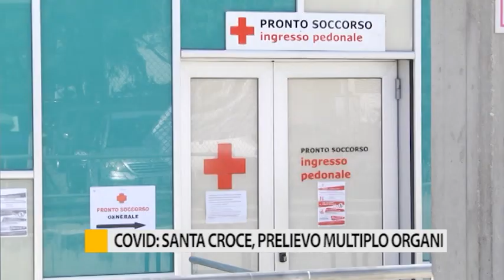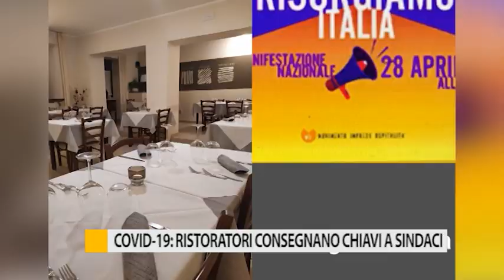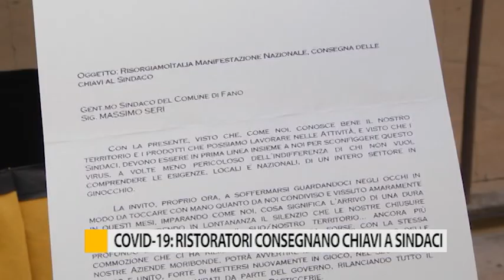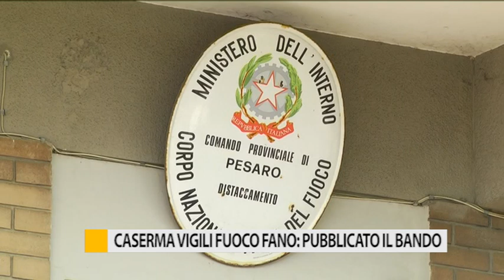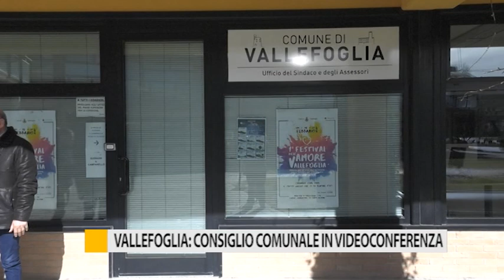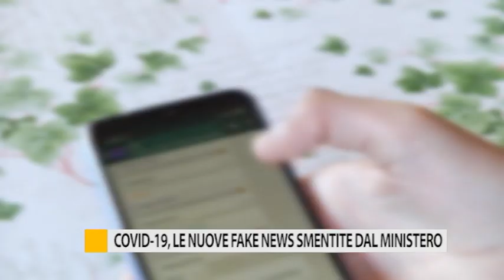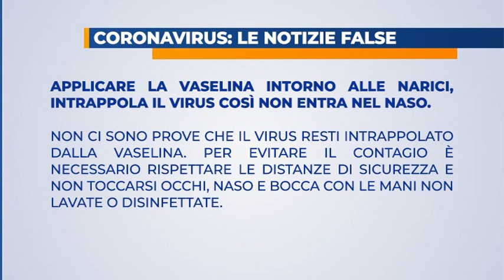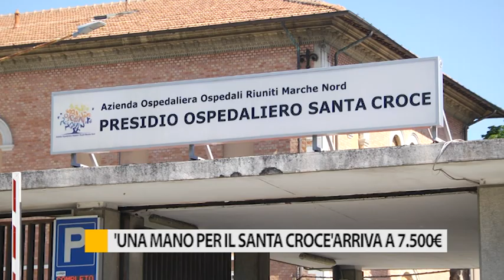Occhio alla Notizia 29 aprile 2020